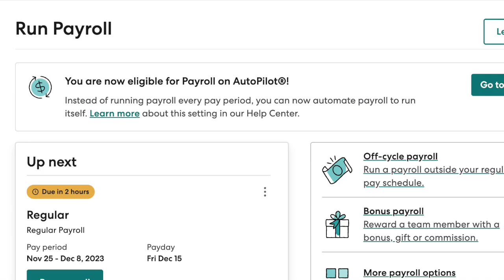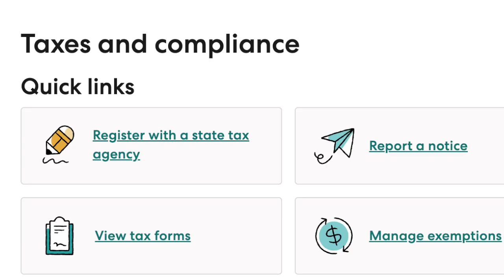How Dokkaebier Grows with Gusto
Bridging culture through beer? That's the idea behind Dokkaebier, a brewery based in Oakland's Jack London Square.

It started as a pop-up shop in San Francisco but quickly closed during the pandemic, with founder Youngwon Lee and his wife delivering the product in their car instead.

Now, Dokkaebier is available in 400 retailers across California, in addition to its East Bay brick-and-mortar spot.

Looking for a payroll, HR, and benefits provider? Choose Gusto